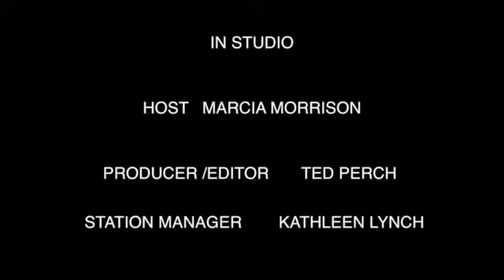In Studio- Robot Riot with Mark Brown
In Studio with host Ted Perch. This episode is entitled "Robot Riot" and features guest Mark Brown.